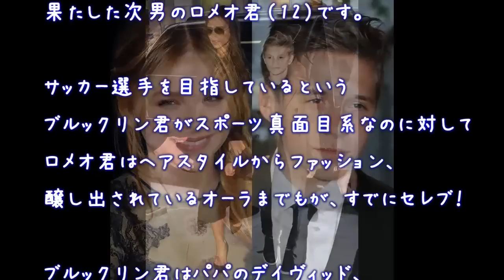ベッカム次男ロメオ・ベッカムがバーバリーのXmas主演に抜擢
「バーバリー」の2014年クリスマスキャンペーンフィルム「FROM LONDON WITH LOVE」が発表され、主演をデビッド＆ヴィクトリア・ベッカムの次男、ロメオ・ベッカムがつとめることがわかった。